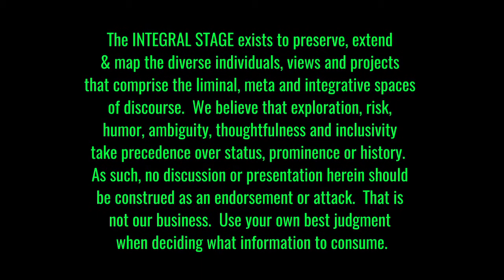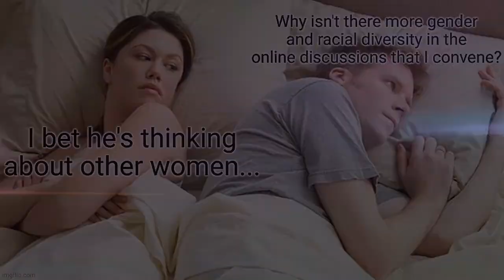Where are the Women? (A Conversation with Naomi Most)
In this impromptu discussion, Naomi Most joins Layman Pascal to talk about the low gender and ethnic diversity of the integrative metacommunity podcast space.  Is it a problem?  If it is not due to active or intended exclusion, what is behind it, and how might that be addressed?  Does it matter that our so-called "theories of everything" are mostly promulgated by white males?  Is greater universality to be found through a broader external inclusion of types, or a greater individual mining of depth?  What kinds of discourse are missing or underdeveloped in our community?  Are these even the right questions?

Naomi most is a writer, a student, a bioinformatics engineer, an epistemology junkie, a Discord conversation host, and a self-described Ranger of metamodern and integral podcast spaces.

In response to Naomi's suggestion that women might feel more invited into spaces where it is apparent that other women are present or participating, here is a list of the women who have appeared on The Integral Stage thus far (some in multiple episodes):

Bonnitta Roy
Melissa Mari
Linda Groves-Bonder
Lora Wedge
Stephanie Lepp
Laura George
Mary Williams
Robin Rivera
Tamara Androsoff
Marilyn Hamilton
Karen Jaenke
Rose Skelton-Pearson
Jessica Graham
Sabrina Rojek
Lene Rachel Andersen
Gada Jane
Riya Sokol
Nora Bateson
Ria Baeck
Miriam Mason Martineau
Schuyler Brown
Ece Utkucan Anderson
Pamela Joy
Daniela Bomatter
Karen Voorhees
Scout Lieder-Wiley
Willow Pearson
Rebecca Lowrie
Morgan Wells
Sevilla King
Judith Blackstone
Charlotte Cecil
Sophie Allen
Raven Connolly
Naomi Most